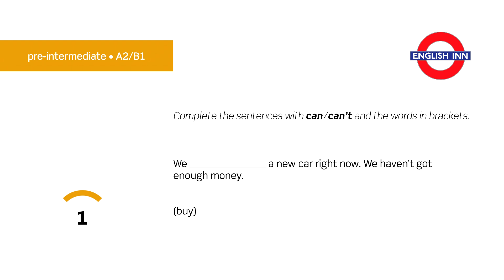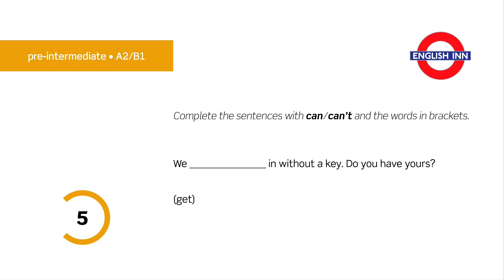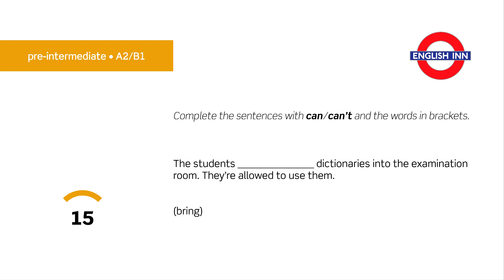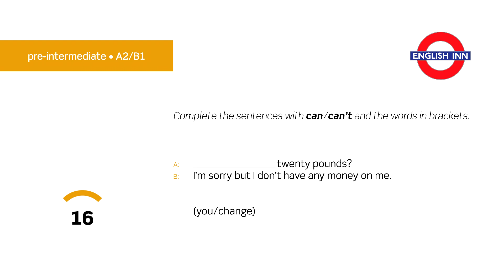Pre-Intermediate Grammar: CAN/CAN'T (A2/B1)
Here comes the first video for pre-intermediate students aimed at practising sentences with CAN and CAN'T. Your task is to complete the gaps with the correct form of CAN together with the words given in brackets. As always, you have only three minutes to complete the task. Ready? Go!